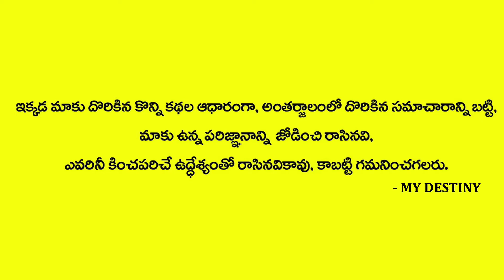ఆనాడు బ్రహ్మం గారు చెప్పింది ఈనాడు నిజమైందా ? | Astrologer Sri Krishna Suddi | MY DESTINY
Watch   ఆనాడు బ్రహ్మం గారు చెప్పింది ఈనాడు నిజమైందా ? | Astrologer Sri Krishna Suddi | MY DESTINY